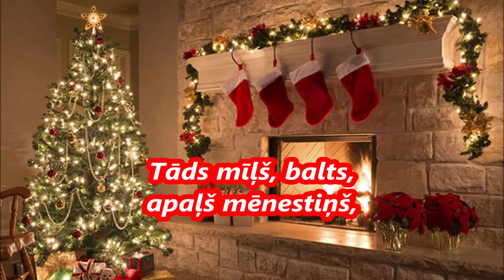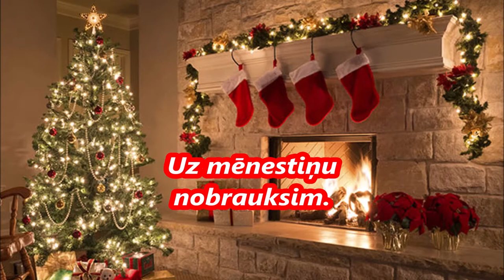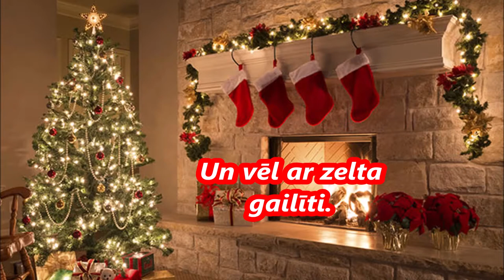Andris Freidenfelds: Circenīša Ziemassvētki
Mūzikas autors: Raimonds Pauls
Vārdu autors: Aspazija